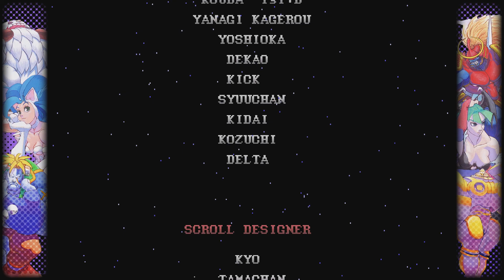Night Warriors: Darkstalkers Revenge (Xbox One) Arcade as Bishamon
Capcom Fighting Collection: Night Warriors: Darkstalkers Revenge (Xbox One Version) Arcade as Bishamon. Note: All of my gameplay videos are uploaded for entertainment, not for skill.